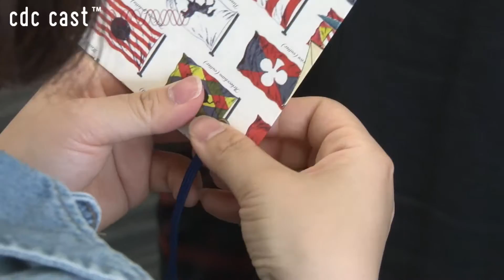workshop - BOX&NEEDLEのリングノートづくり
世界中から集めた紙を楽しむ
【開催日時】5月10日（日）　第1回10:00～12:00　第2回14:30～16:30
講師：BOX&ＮEEDLE
二子玉川にある世界初の貼箱専門店がお店を飛び出してワークショップを出張開催！ BOX&NEEDLEオリジナルペーパーや、イタリアやインド、ネパールなどの柄紙を表紙につかった、ゴム止め付きリングノートづくりです。ちょっと特別なオリジナルノート。プレゼントにもいかがですか。
共催：BOX&NEEDLE